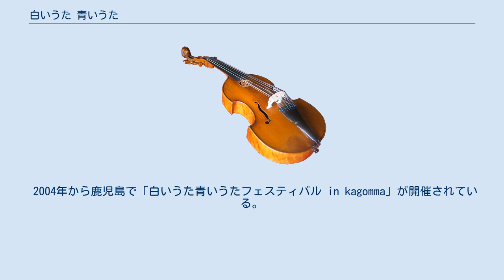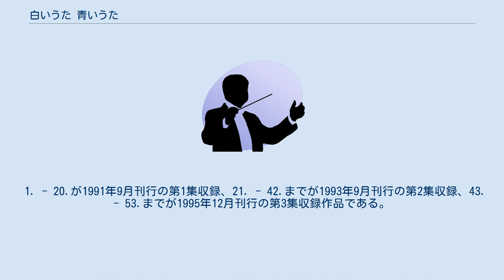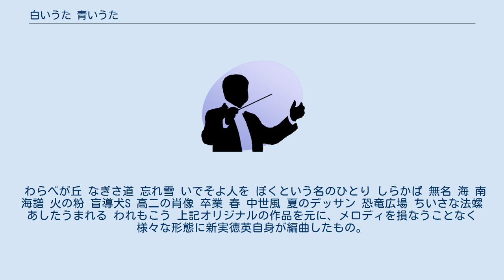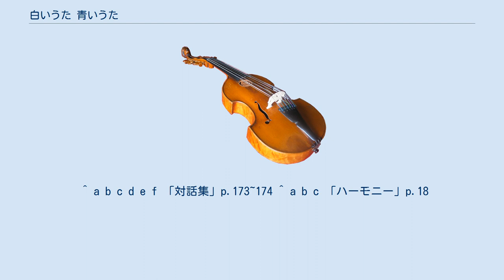白いうた 青いうた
白いうた 青いうた（しろいうた あおいうた）は、日本の作曲家新実徳英と日本の詩人谷川雁によって1989年から1995年まで作曲された合唱曲のシリーズ。
合唱曲としては珍しく、曲が先に作られた後に谷川により詞が作られた。
全100曲を目標に作られていたが、谷川の死により53曲で止まった。
 2004年から鹿児島で「白いうた青いうたフェスティバル in kagomma」が開催されている。
 新実と谷川が初めて出会ったのは1984年（昭和59年）、間宮芳生の紹介による。
 新実は「日本語のイントネーションに縛られることなく節を書きたかった」として、谷川に「曲先行でだれでもうたえる歌を書きたい」「そういう仕事をやっているんだけど、なかなかうまくいかないのですよ」と谷川に話したところ、谷川は「朝飯前とは言わないけれど、僕にやらせてみたまえ」と返し、先に音楽があって、後から詞を入れるスタイルでの共同製作が始まった。
作成手段としては、まず新実がヴォカリーズで歌い、ピアノを弾いて、そのテープと譜面を谷川に送る。
谷川はそれを何度も聴き、詞を付ける。
新実は「いわば「平成の唱歌」を作ろうというねらい」だったとする。
 新実の創る旋律は世界各地の色々な民族色のある旋律を取り入れて作ったり、あるいは自分で作ったりと、色々な手法を試みている。
「「白いうた青いうた」は旋律というものに対して少し啓蒙的な役割を与えられたら、と思って始めたところがあるんです。
合唱のアンサンブルとは非常に高度なものですが、音楽の基本は旋律をきちんと歌える、演奏できることだと思っていますから。
それを合唱人のみなさんにも体験してもらいたい。
（中略）もともと単旋律で書かれたものを二部に直していますから、旋律というものがどんなふうにできているのかを具体的に自分の体験として勉強してもらえると思います」としている。
 新実はこの頃から「いいものは向こうからやって来る。だからそれを待っていればいい。自分で頑張って書こうとするのはおこがましい」として、作曲に関する考え方が大きく変わったとしている。
また同時期にこの曲とは対極にある抽象的なオーケストラ作品も書いていて、「とにかく両極端をやる、と。これが楽しかった」「もっとシリアスにこれまで試みたことのない語法で書くことと、この「白いうた青いうた」と、どっちかだけをやればいいと思うようになりました。
いわゆる普通の合唱曲に関心がなくなってしまいましたね」ともしている。
 以下はオリジナルとして刊行された、「十代のための二部合唱曲集(のちに「三世代のための～」に改題)」(音楽之友社)の曲順のもの。
 1. - 20.が1991年9月刊行の第1集収録、21. - 42.までが1993年9月刊行の第2集収録、43. - 53.までが1995年12月刊行の第3集収録作品である。
 基本はピアノ伴奏付き二部合唱であるが、打楽器が必要な作品や斉唱の作品など例外もある。
 十四歳 ともだちおばけ 薔薇のゆくえ 自転車でにげる 南からの人々 落葉 島原 ぼくは雲雀 はたおりむし ねむの木震ふ 二十歳 壁きえた：ベルリンの壁崩壊を歌ったもの。
 こびとのひげ アルデバラン ふたりで 砂よ 就職 北のみなしご 鳥舟 春つめたや 青い花 夜と昼 ライオンとお茶を 北極星の子守歌 八月の手紙 夢幻 ぶどう摘み 傘もなく なまずのふろや とげのささやき このみちゆけば 火の山の子守歌 ぶどうとかたばみ：副題、ボスニア・ヘルツェゴヴィナに。
 わらべが丘 なぎさ道 忘れ雪 いでそよ人を ぼくという名のひとり しらかば 無名 海 南海譜 火の粉 盲導犬S 高二の肖像 卒業 春 中世風 夏のデッサン 恐竜広場 ちいさな法螺 あしたうまれる われもこう 上記オリジナルの作品を元に、メロディを損なうことなく様々な形態に新実徳英自身が編曲したもの。
 構成曲を上記リストの番号で表記する。
また年月は音楽之友社からの発行日である。
 また本人以外の合唱編曲として、荻久保和明編曲のものがある。
 うたの不思議 『白いうた 青いうた』の秘密：新実自身による全曲に解説をした著作。
 ^ a b c d e f 「対話集」p.173~174 ^ a b c 「ハーモニー」p.18